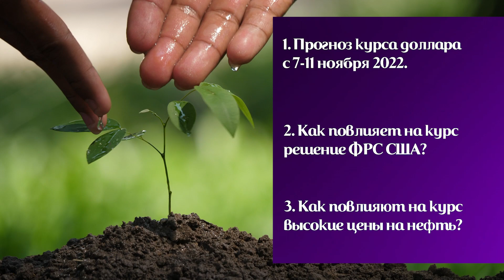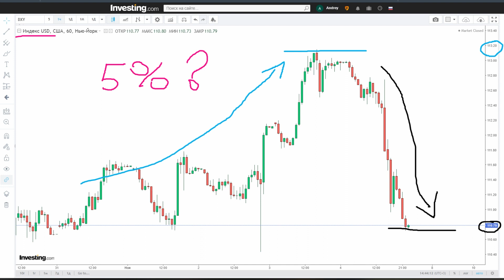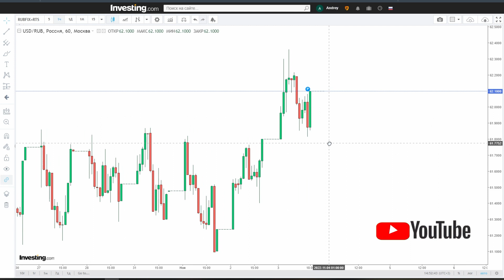Прогноз доллара с 7-11 ноября 2022. Курс доллара на текущую неделю. Курс рубля на сегодня.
Какой курс доллара ожидать на текущей неделе с 7-11 ноября 2022?
Прогноз курса рубля на сегодня. Как может повлиять на курс доллара повышение процентной ставки ФРС США? Поспособствуют ли высокие цены на нефть укреплению национальной валюты? Какие имеются факторы образование курса рубля на сегодняшний день? Будет ли дальше ослабевать российский рубль? От чего зависит укрепление доллара США? Как на текущей неделе будет вести себя валютная пара доллар рубль? Доллар. Рубль. Курс доллара.

⚠️⬇️Получи 10$ бесплатно на Coinbase, если купишь криптовалюту на 100$ -
Получи 100 USDT на Binance, пополнив счёт на 50$ -